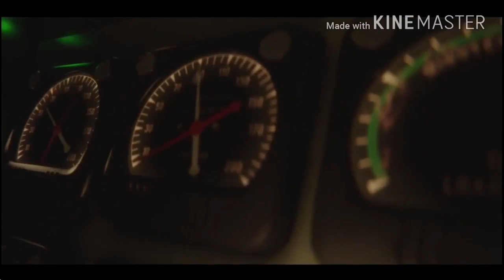Top 5 Game for PC